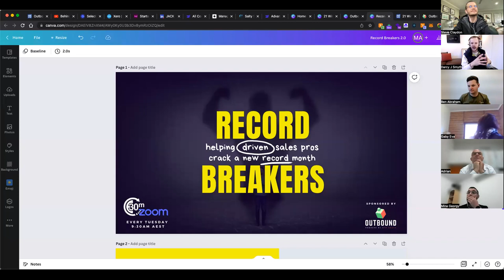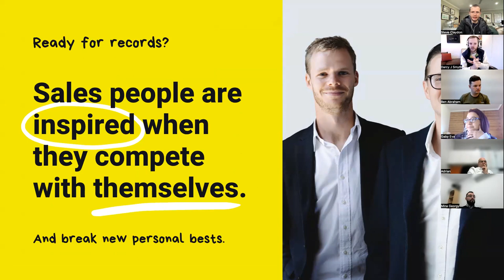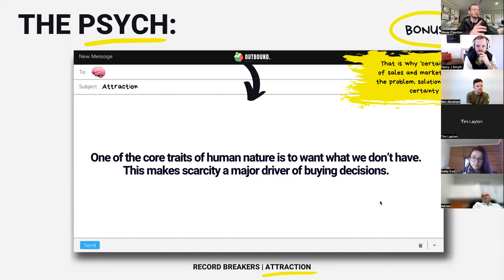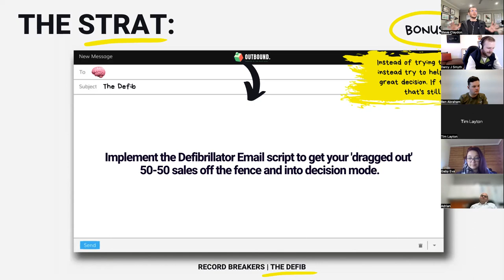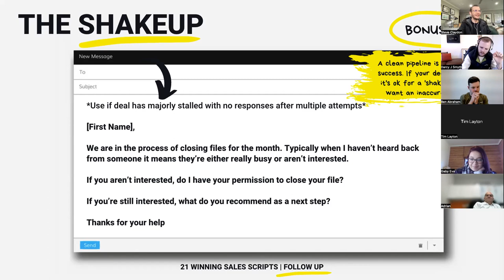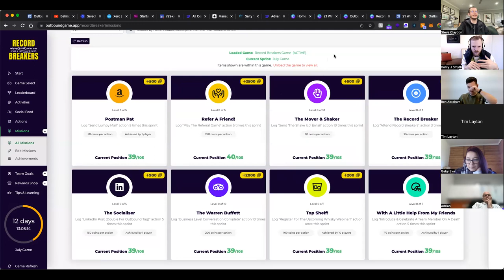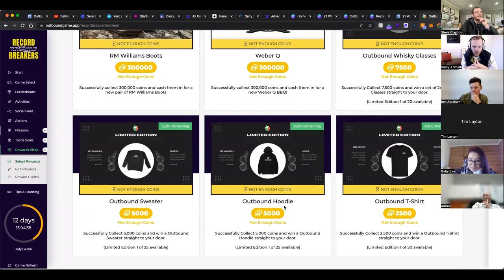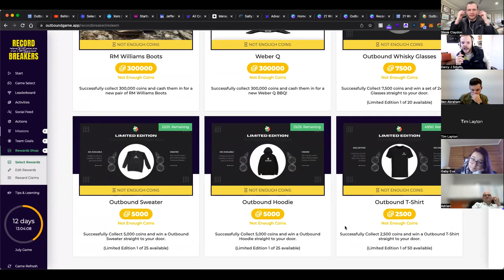RECORD BREAKERS: The Shake Up Email Script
In this episode of Record Breakers, Steve Claydon & Darcy J Smyth (Cofounders of The Outbound Game) dive into the 'shakeup' email script.

Ready to drive your teams KPI's through gamification? to learn more!